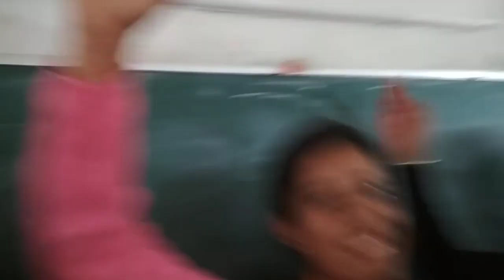Gaddi Naati at GC Bharmour, CSCA 2018